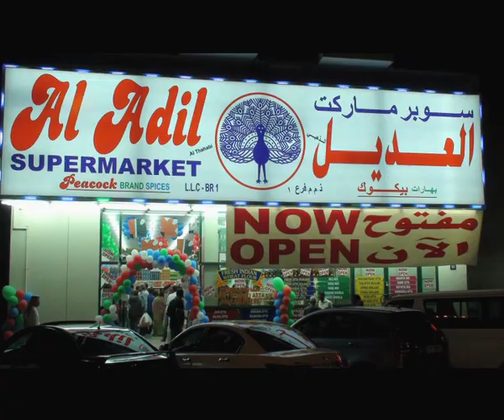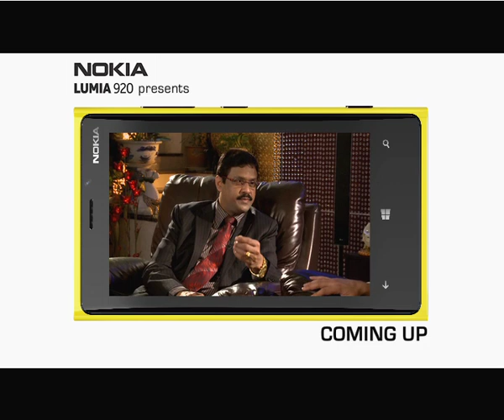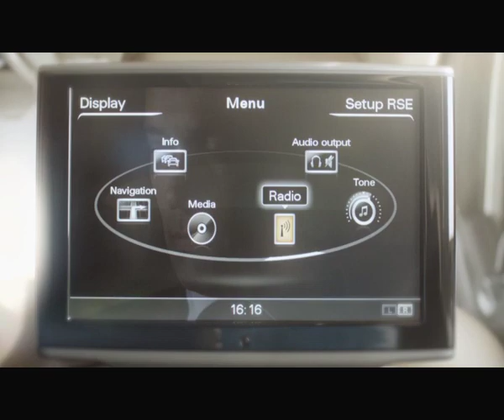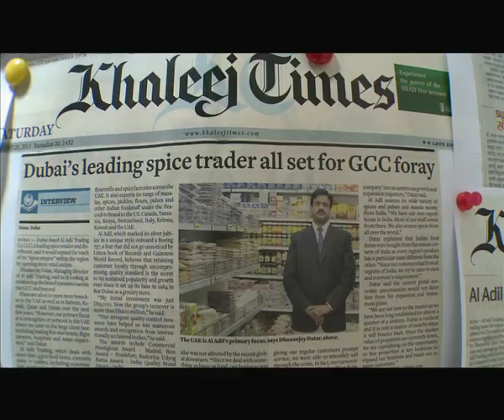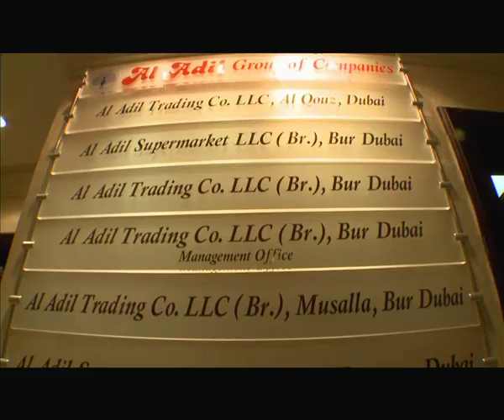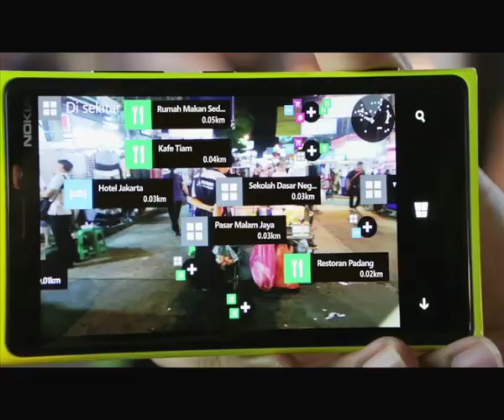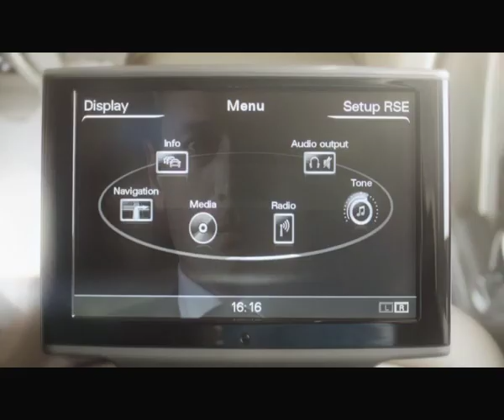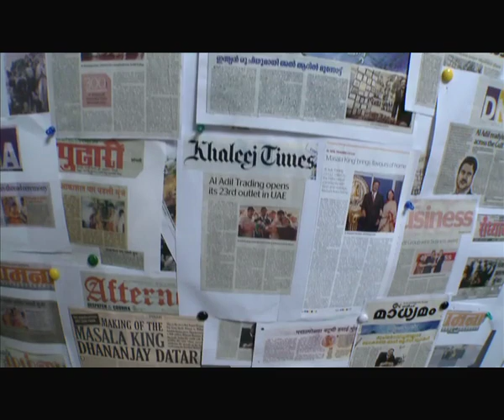TOP GUNS SEASON 2 - Episode 8 - Dr. Dhananjay Datar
Dr. Dhananjay Datar
Managing Director,
Al Adil Group

RAINBOW TOPGUNS
Powered by AUDI,
Presented by NOKIA.

TOPGUNS is produced by Queen Bee Production. The show encapsulates the journey of successful individuals from the South Asian sub- continent who have made an indelible contribution to business and UAE economy at large.

TOPGUNS  is a showcase of the success stories of the individuals who have been an integral part of the exponential growth of UAE, which very rightly has been termed as The Land of Opportunity. The show aims at immortalizing the noteworthy role of these Entrepreneurs and Business Leaders. The show deftly unearths the various facets of these TOPGUNS, their journey, their struggles, inspirations, defining moments, and their Leadership quotient. The show gives the viewers a unique window into their lives, their success mantras, how they give back to the community, and the all-important question of what they do once they attain corporate success.